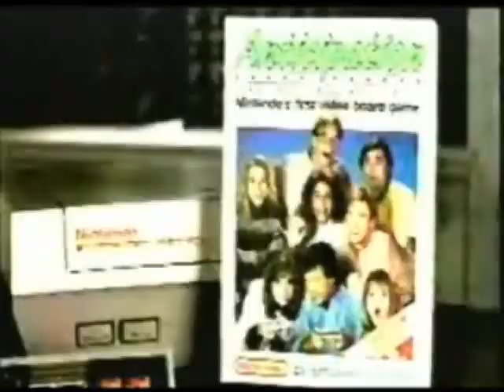Surfin' Bird cover in vintage Nintendo Anticipation Game Ad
By now millions of people have become familiar with the classic song "Surfin Bird" by The Trashmen thanks to the obsession of Peter Griffin in a recent episode of "Family Guy". It turns out that the creative team behind this 1988 commercial for the Nintendo NES game "Anticipation" also liked the tune, changing it slightly from "Has everbody heard about the bird?" You can watch hundreds of vintage commercials and classic commercials streaming free 24/7 and remember the bird is the word.